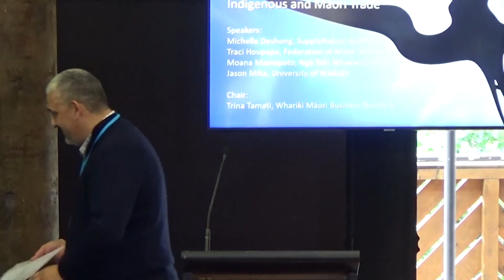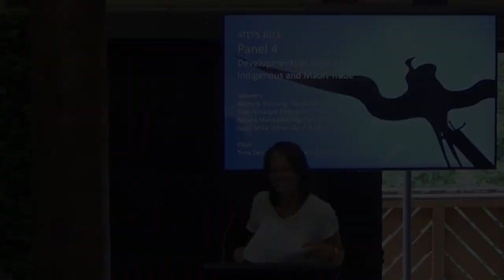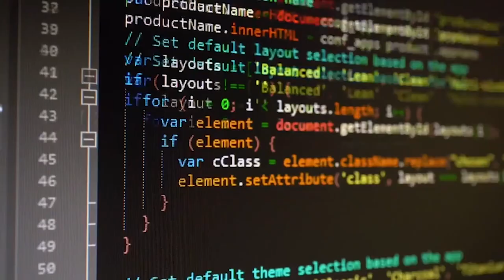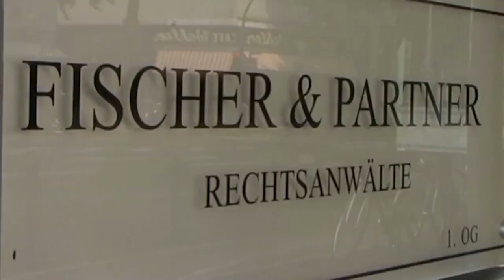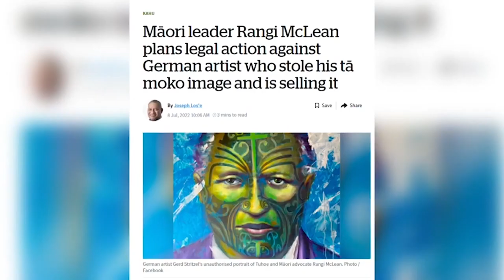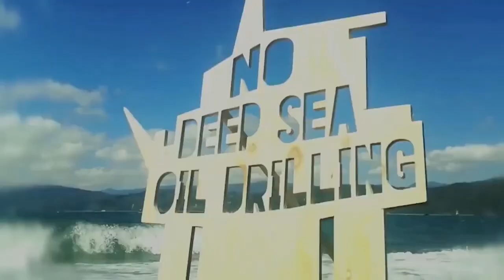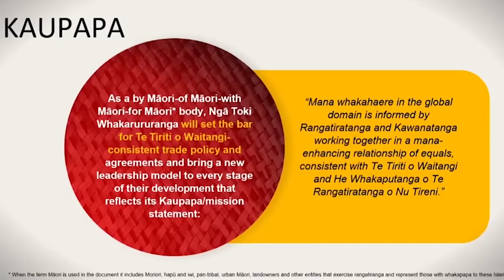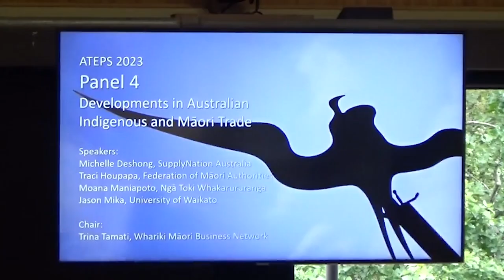ATEPS2023: Panel 4 Indigenous Trade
Jason Mika (University of Waikato)
Moana Maniapoto (Ngā Toki Whakarururanga) via video

Chair: Trina Tamati (CEO, Whariki Māori Business
Network)